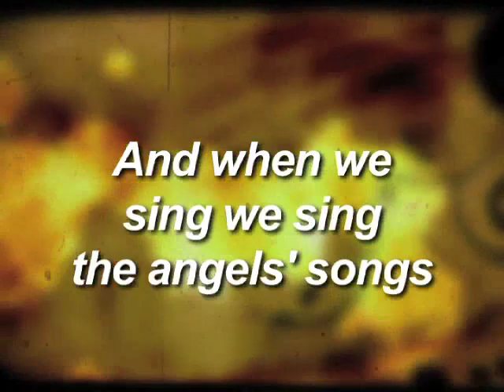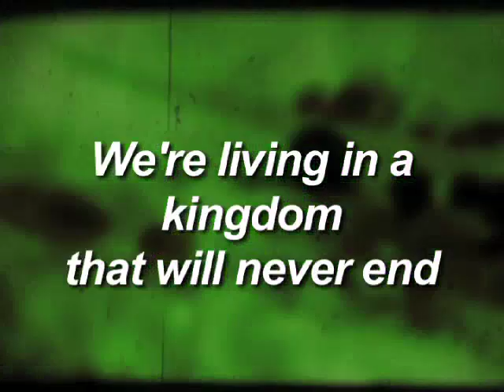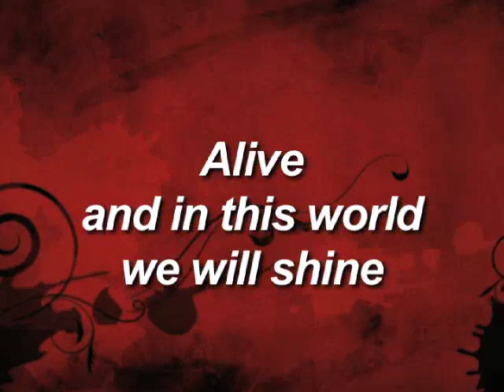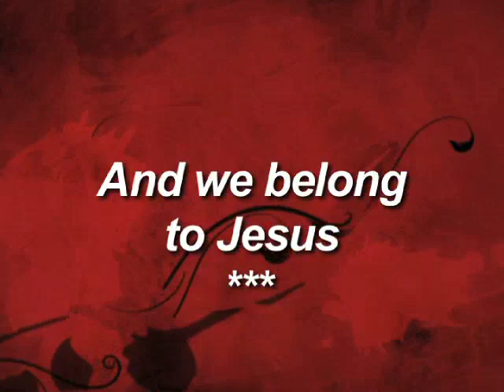Kids Worship: We Shine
by Louie Giglio & Steve Fee
Cover song by God’s Kids Worship Band

Amazon Music

Lyrics:
Verse 1
Yeah we shine we shine the light of God
And when we speak we speak with words of love
And when we dance we may get a little wild
'Cause we're the people of God
Yeah the people of God
And when we sing we sing the angels' songs
The ones they're singing around the throne
Yeah yeah we worship the King
With everything that we are

And now is the time for the people to rise
Lift up a shout everybody cry out
Raise your voice shout out a noise
And dance a dance of joy

Chorus
We are the redeemed
We are the ones who are free
And we belong to Jesus
We are now alive
And in this world we will shine

Verse 2
Where the Spirit of God is freedom reigns
So come on come on
Throw off your prison chains
We're liberated by a King
Only freedom remains
For the people of God yeah
The people of God yeah
We're living in a kingdom that will never end
We're living in the power that defeated sin
So come on everybody
Let your praise begin
Jesus is alive and He's coming again

(1-2-3-4)

Bridge
We're going into all the world
We're carrying the light of Jesus
And we shine we shine in the darkest place
We shine

Yeah we're going into all the world
We shine

(1-2-3-4)